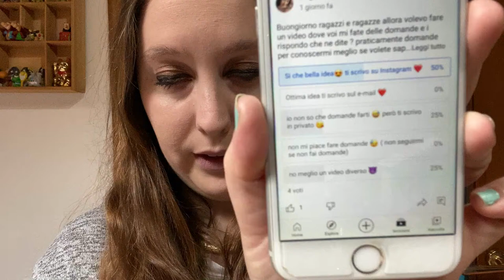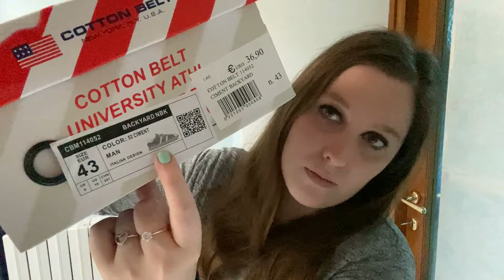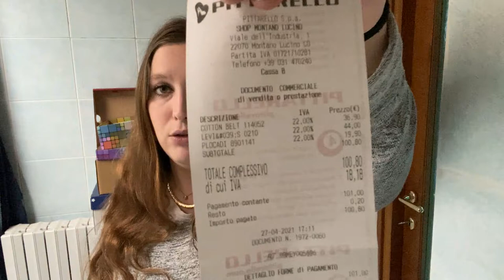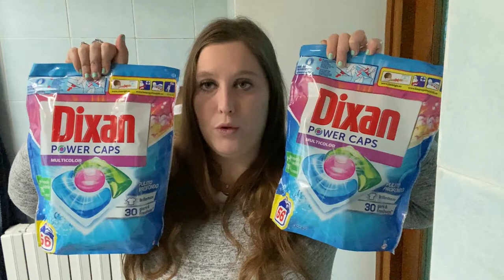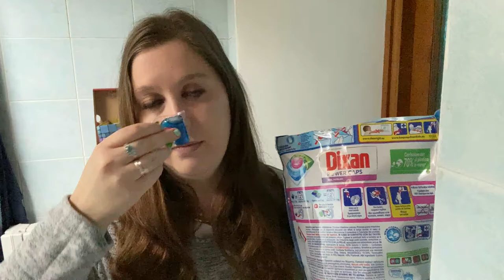HO PRESO IL TOPO GROSSO 😨 NUOVE SCARPE E NOVITA' PASTIGLIE DIXAN PER LA LAVATRICE..VLOG APRILE 2021